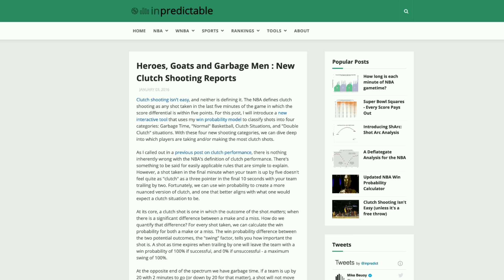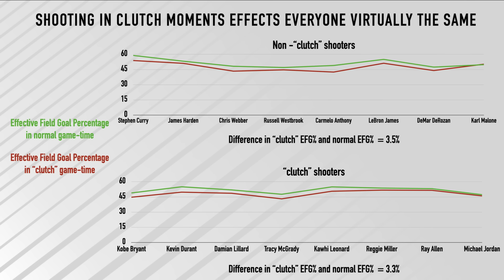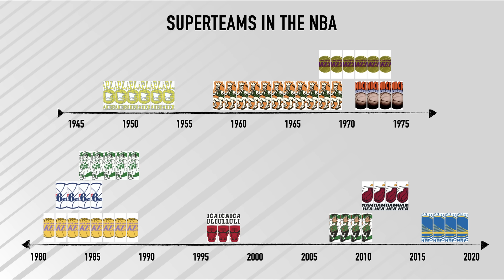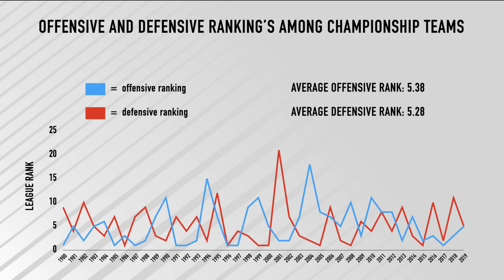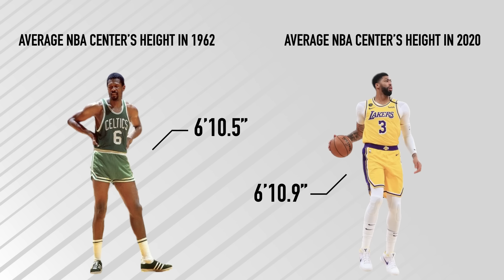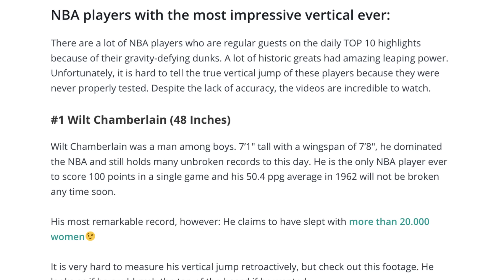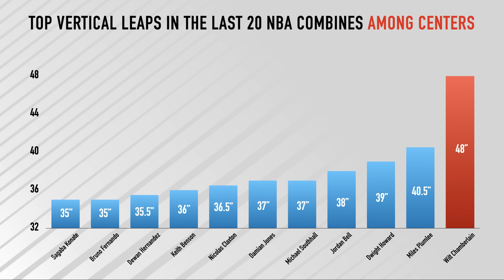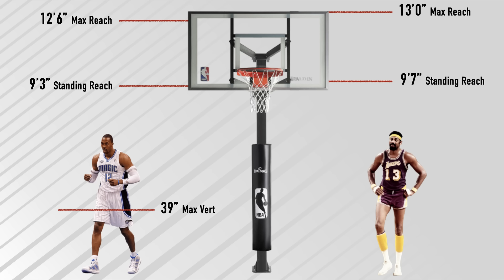5 Unbelievable NBA Myths We All Believed Were True